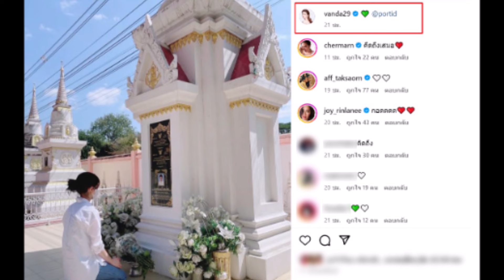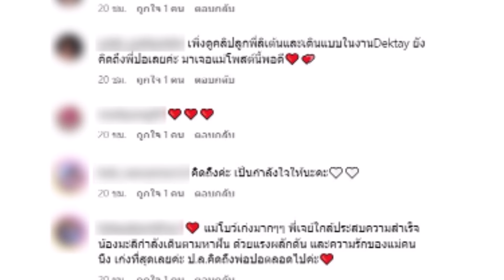''โบว์ แวนด้า'' เผยภาพไปเยี่ยมสามี ''ปอ ทฤษฎี'' ที่จากไปกว่า 8 ปี